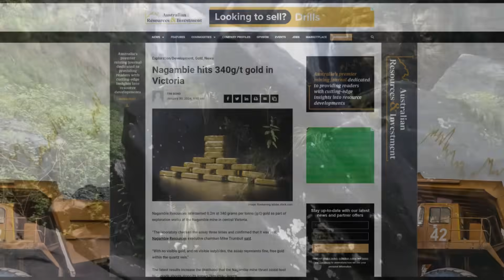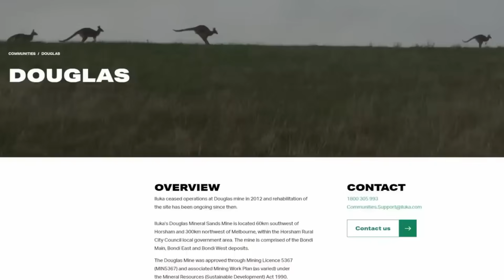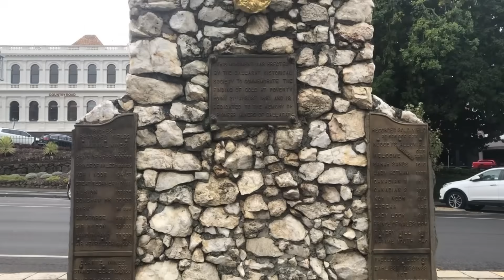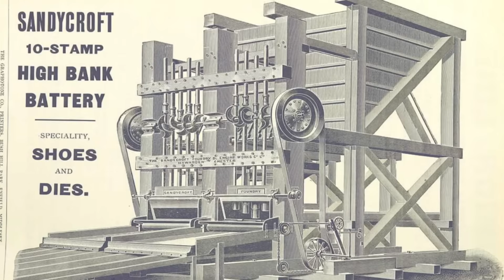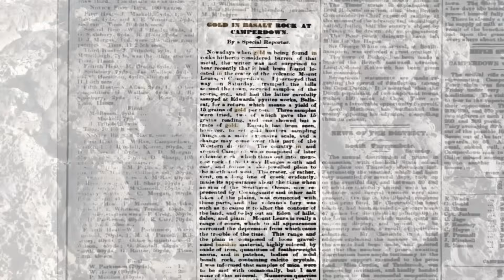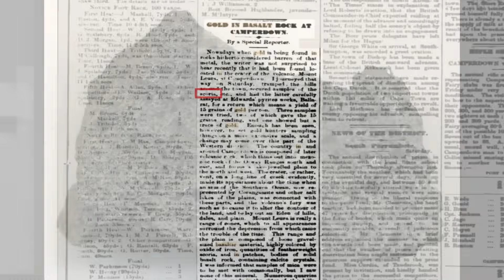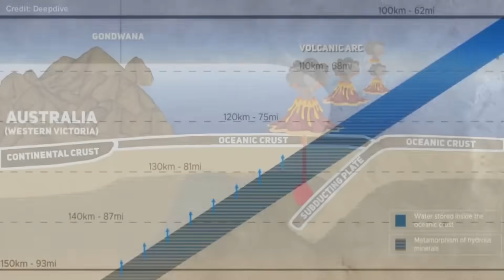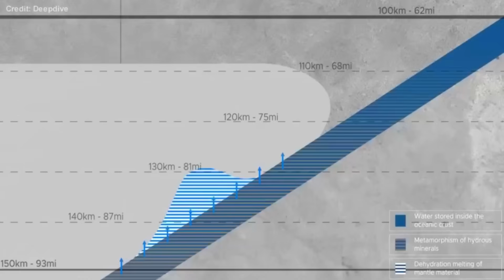A Gold & Mining Compilation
This video is a compilation of our previous videos that involves mining and gold mining.